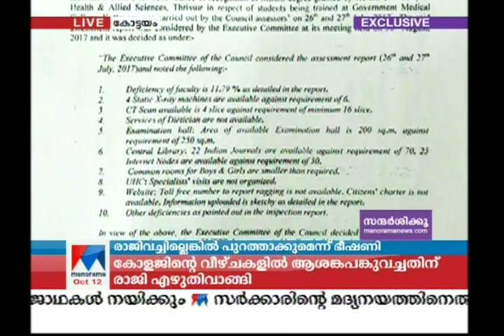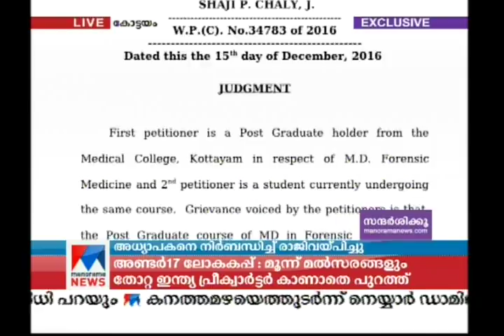Kottayam Medical college teacher | Manorama News